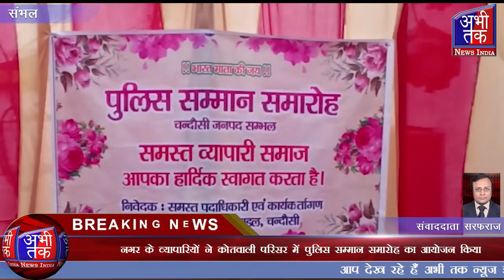नगर के व्यापारियों ने कोतवाली परिसर में पुलिस सम्मान समारोह का आयोजन किया | Abhi Tak News